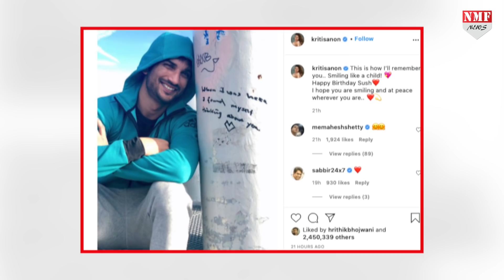Sushant केस में CBI करेगी अब सबसे बड़ा खुलासा, देखिए पूरी Report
सुशांत केस में बहुत बड़ा खुलासा सीबीआई करने जा रही है। खबरें है की कुछ ऐसा राज सामने आ सकता है जिसको लेकर हर कोई जानना चाहता है।